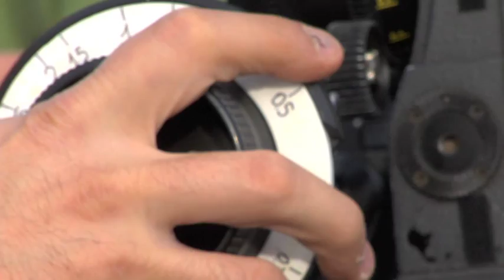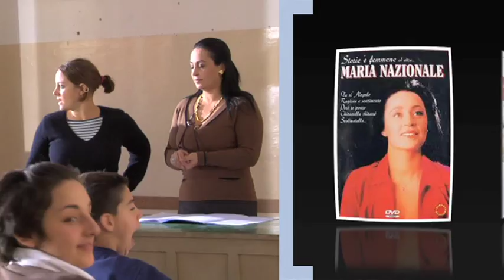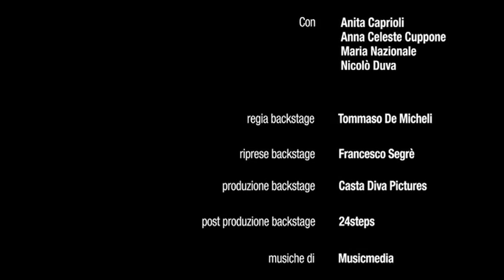Backstage di "Biondina" di Laura Bispuri - perFiducia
Backstage di "Biondina" di Laura Bispuri per perFiducia, il progetto di corti italiani di Intesa Sanpaolo.